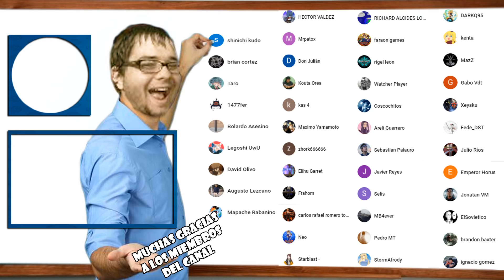T.G SYNCHRO DECK + MISCELLANEOSAURUS | OLVIDATE DEL DELTA ACCEL, PETAR CAMPO Y PIMPOM - DUEL LINKS